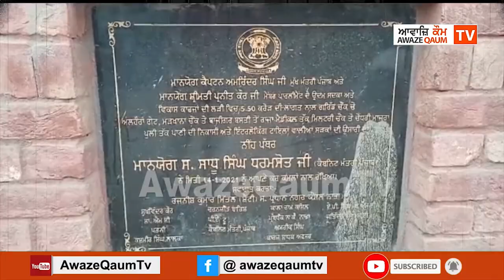ਨਾਭਾ ਦੇ ਇਤਿਹਾਸਕ ਗੁਰਦੁਆਰਾ ਘੋੜਿਆਂ ਵਾਲਾ ਸਾਹਿਬ ਨੂੰ ਜਾਣ ਵਾਲੀ ਸੜਕ ਲੱਮੇ ਸਮੇਂ ਤੋਂ ਹੋਇਆ ਬੁਰਾਂ ਹਾਲ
ਨਹੀਂ ਦੇ ਰਿਹਾ ਕੋਈ ਧਿਆਨ